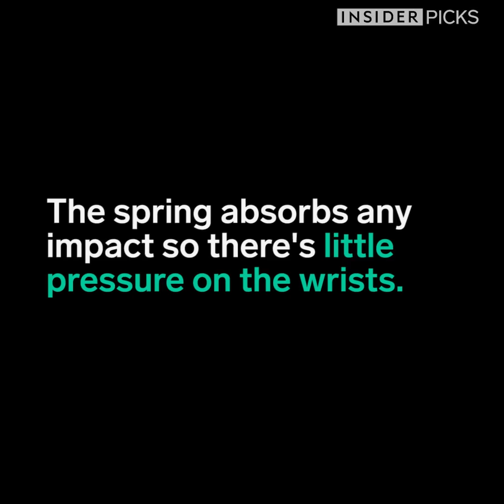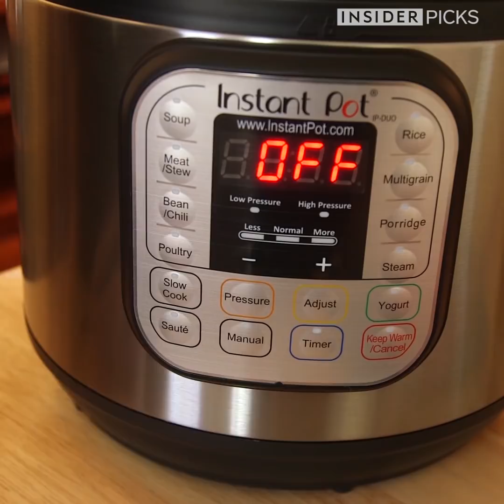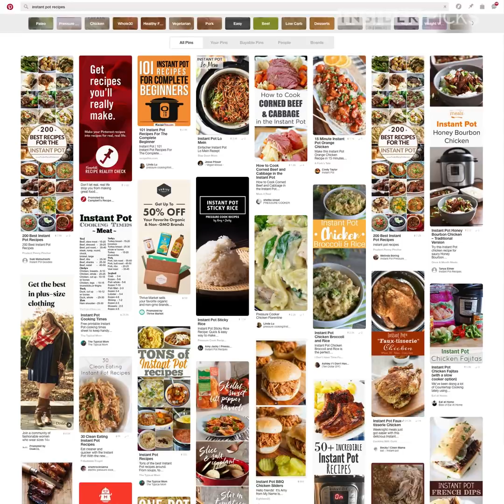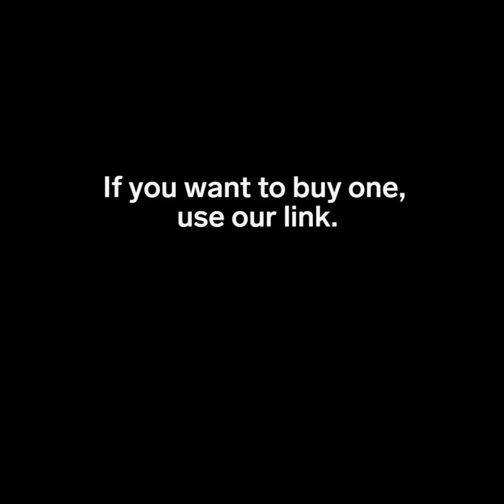13 Dinner Inventions You Need In Your Life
These are 13 inventions that make cooking way easier.

If you want to buy any of these, use these links.